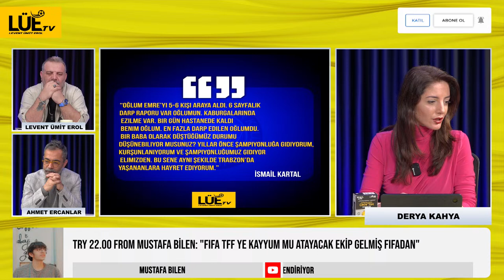FENERBAHÇE’DE GÖZLER 2 NİSANDA| EN BÜYÜK OLIMPIAKOS TARAFTARI MEHMET BÜYÜK EKŞİ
AHMET ERCANLAR İLE FENERBAHÇE'NİN SESİ PROGRAMINDA FENERBAHÇE GÜNDEMİNİ
KONUŞTUK.

LÜE TV Youtube kanalında Levent Ümit Erol önderliğinde Süper Lig'de yaşanan tüm gelişmeleri, Fenerbahçe, Galatasaray ve Beşiktaş'tan haberleri bulabilirsiniz.

❓Levent Ümit Erol Kimdir?

Yeni YouTube kanalımda sizler için birbirinden değerli konuklarla güzel programlar yapmayı ümit ediyorum.